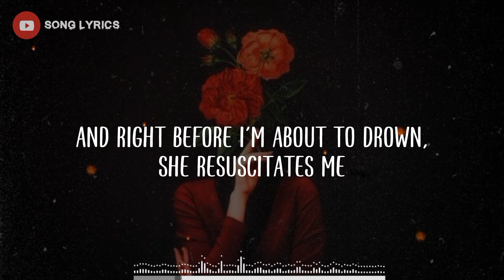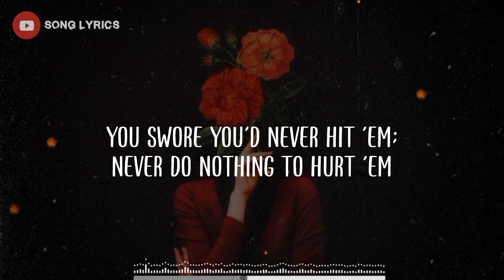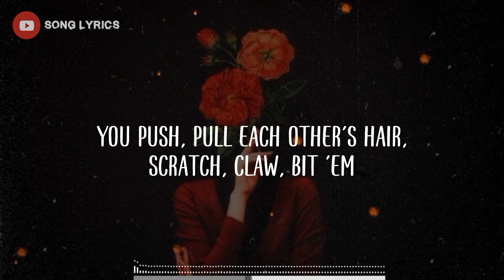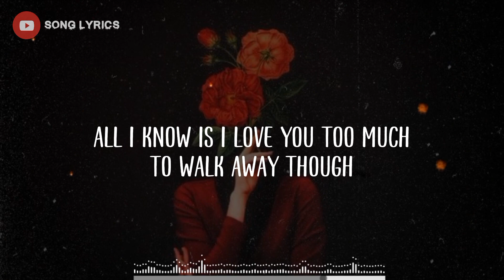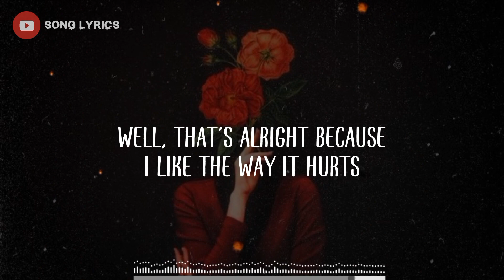Eminem ft, Rihanna - Love The Way You Lie (Lyrics)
One of the most fav songs of mine, that has been preformed by @eminem ft. @rihanna and I love this song.